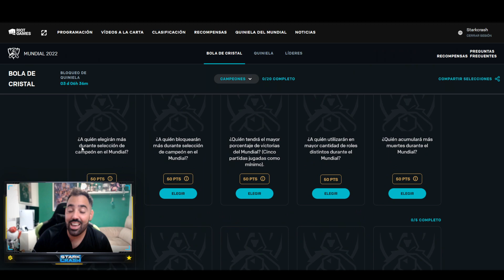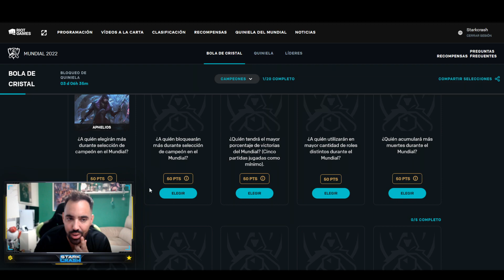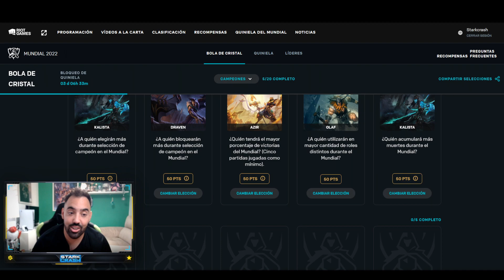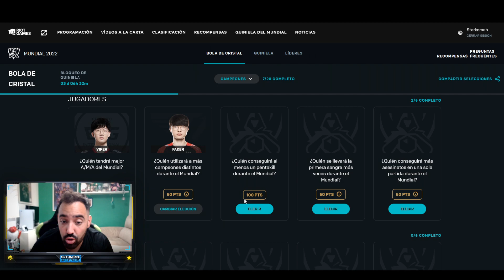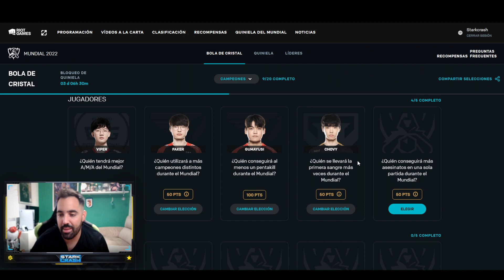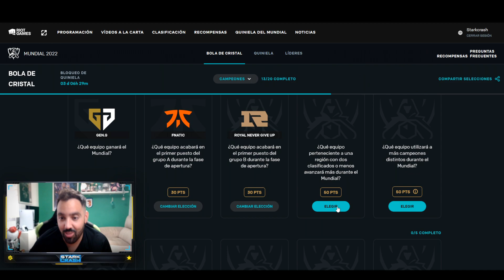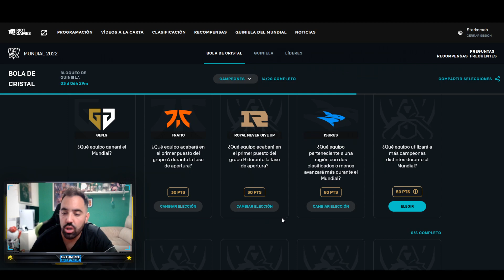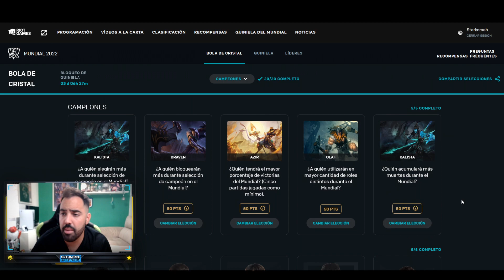🔮¡ACTIVANDO LA BOLA DE CRISTAL! COMO CONSEGUIR LA CAPSULA de RECOMPENSAS FACIL y RAPIDO🎁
😱Aqui tenemos la activacion de la bola de cristal y conseguimos las primeras recompensas del mundial facil y rapido

🚀Mis Videos recomendados:
⏱️ Marcadores de tiempo⏱️
0:00 ► inicio